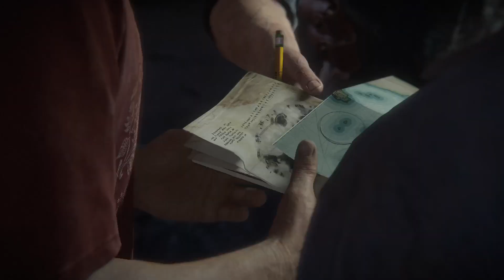Uncharted 4 A Thief's End Story PS5 Gameplay Walkthrough 20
Action-adventure third-person shooter platform video game Uncharted 4: A Thief's End was created by Naughty Dog and released by Sony Computer Entertainment only for the PlayStation 4 gaming system. It is the fourth and last game in the Uncharted series featuring Nathan Drake and the last in the series to be created by Naughty Dog. It is the sequel to Uncharted 3: Drake's Deception. The game's global debut took place on May 10, 2016.

creator Naughty Dog

Sony Interactive Entertainment is the publisher.

Filmmaker Bruce Straley
Nielsen Druckmann

Kurt Margenau, designer
 Elisabeth Schatz
 Stephen Newman
 Theodore Cambier

Programmer
Gyrling, Christian
 Theodore Shekar
 Marxen, Vincent
 McIntosh, Travis
 Jeremy Gregory

Robh Ruppel Erick Pangilinan Tate Mosesian, artist

Neil Druckmann, author
 Jeremy Scherr

musician Henry Jackman